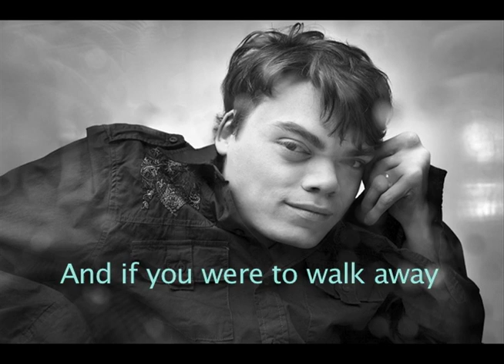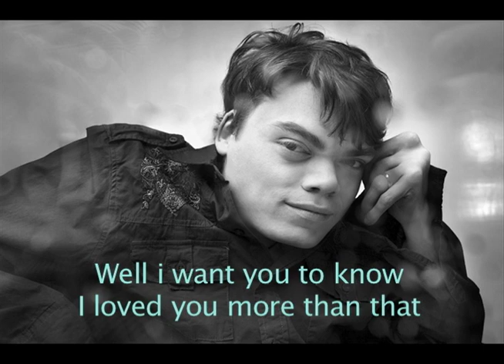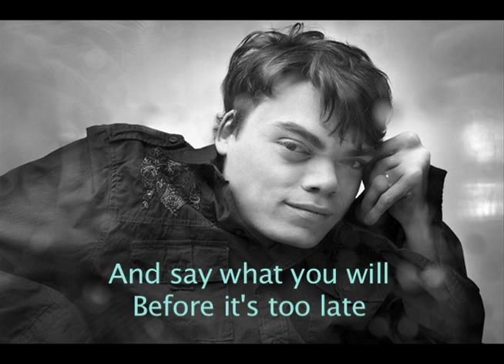Justin Hines - Say What You Will (Lyrics)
The amazingly beautiful song "Say What You Will" written by Justin Hines. The song is off his second album entitled Chasing Silver.